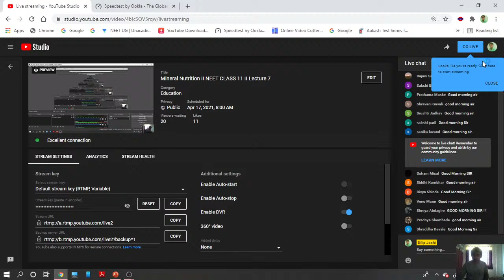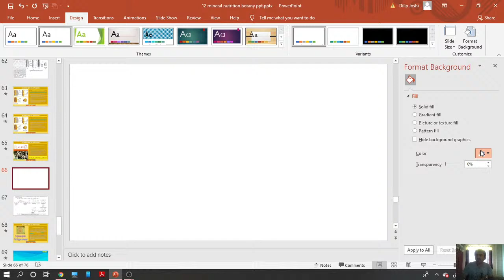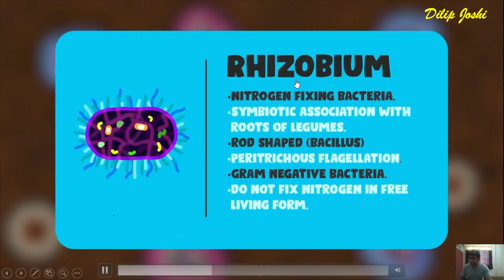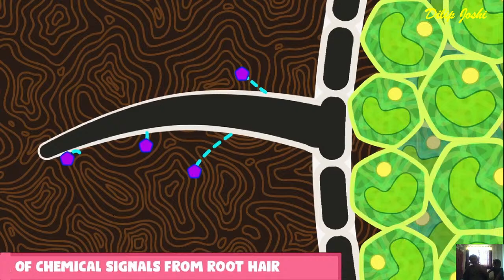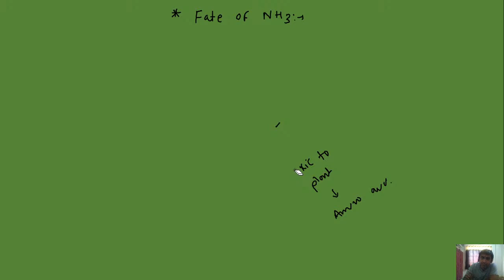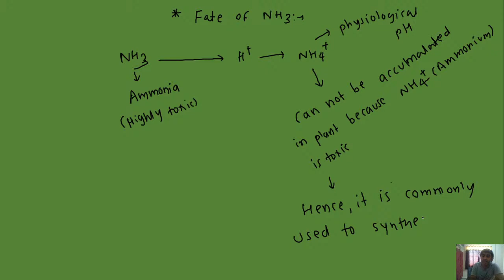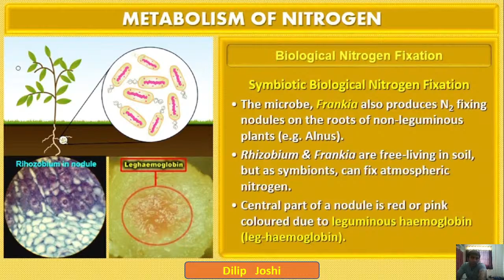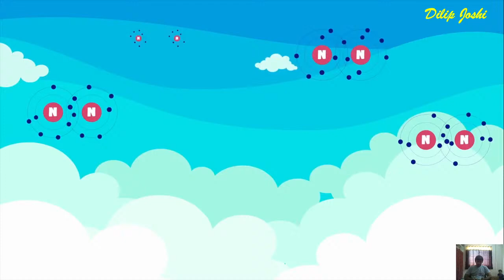Mineral Nutrition II NEET CLASS 11 II Lecture 7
L  8 I Fate of   NH3 I Ammonification I Nitrification I Denitrification